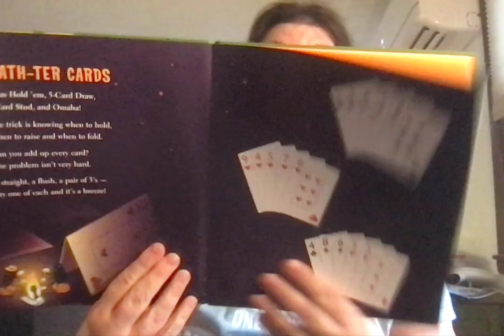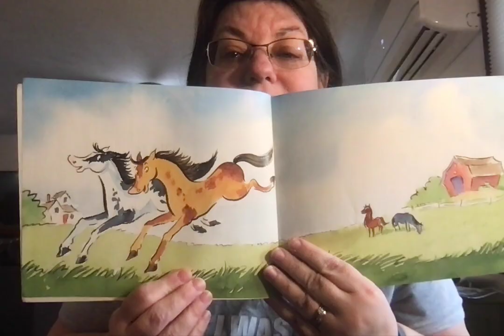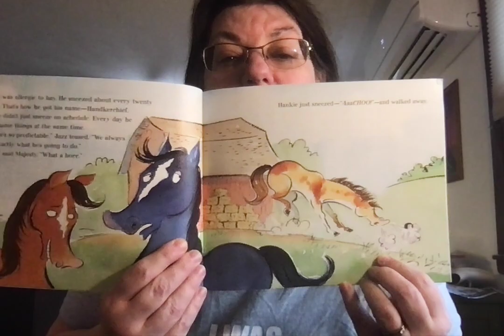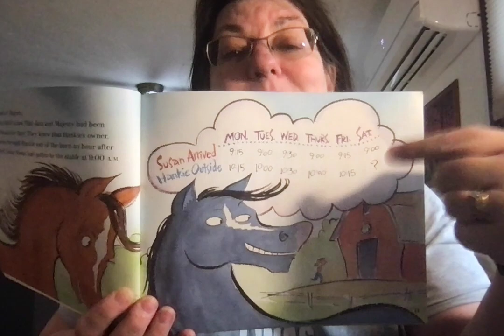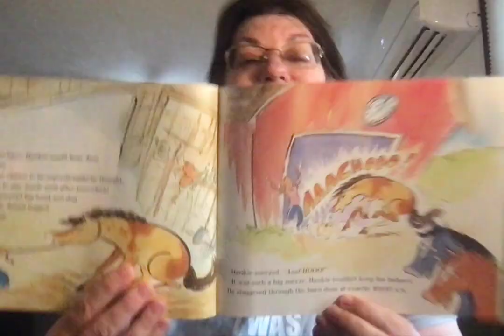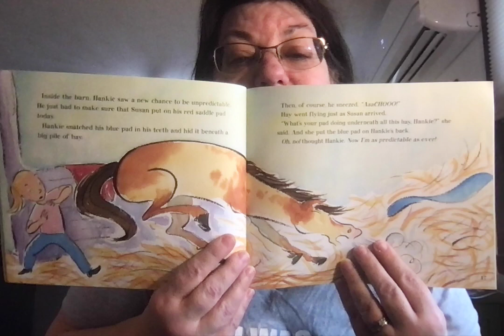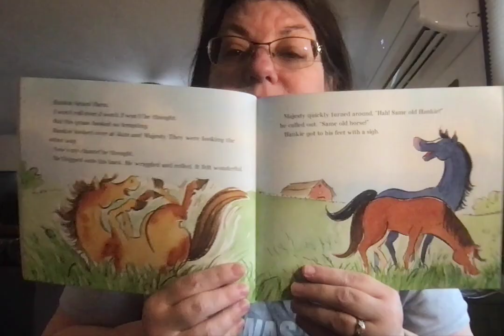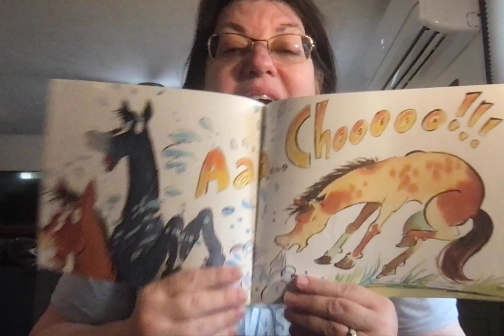Math Day 56 Same Old Horse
Math Potatoes by Greg Tang
Same Old Horse by Stuart J. Murphy Level 2 Math predictions